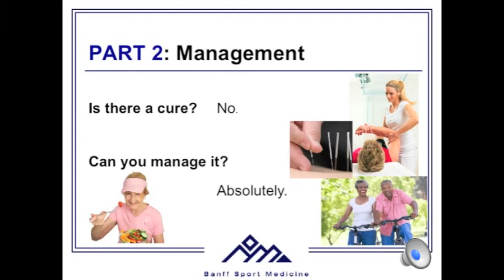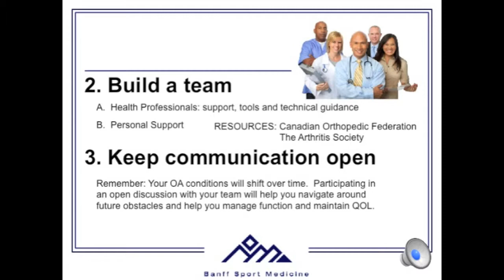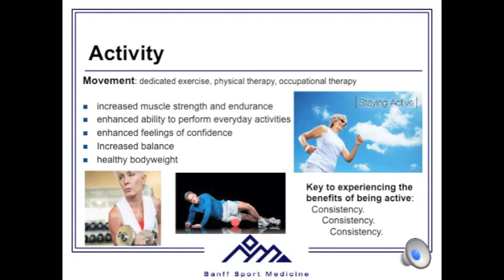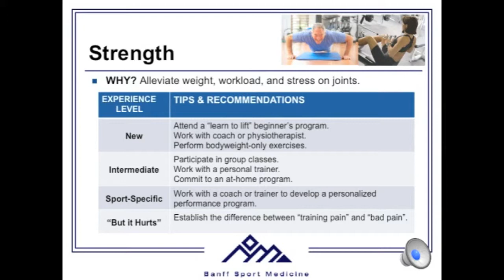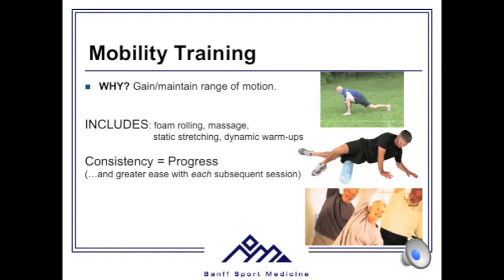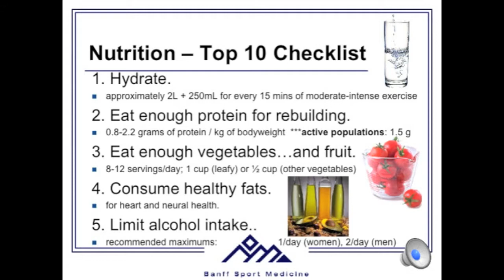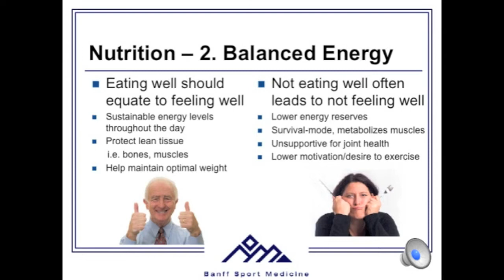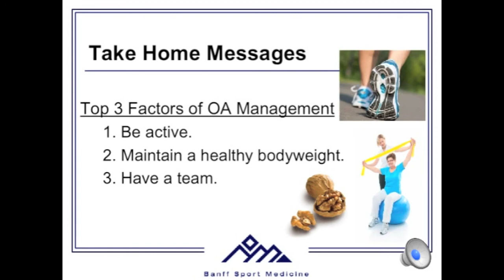Banff Sport Medicine Osteoarthritis Education Module 2